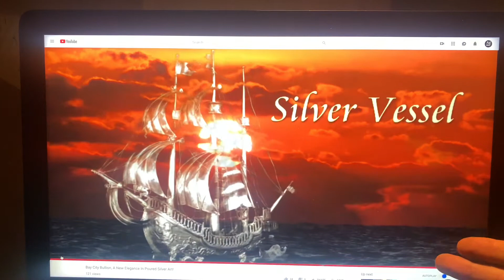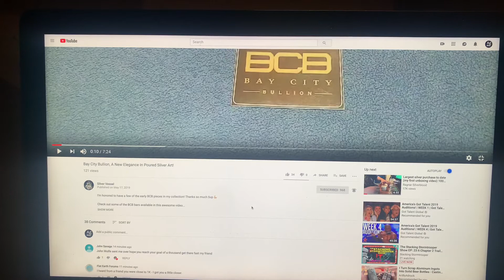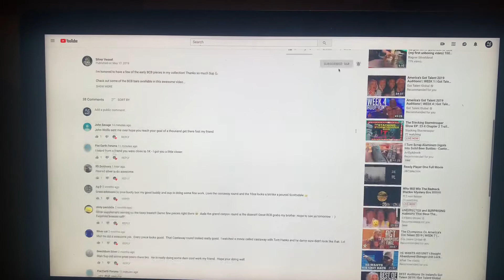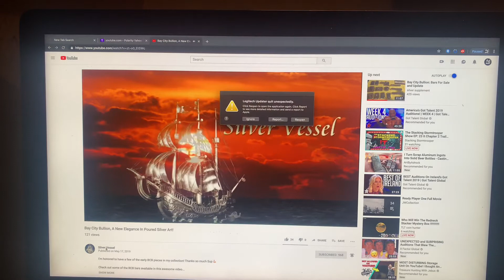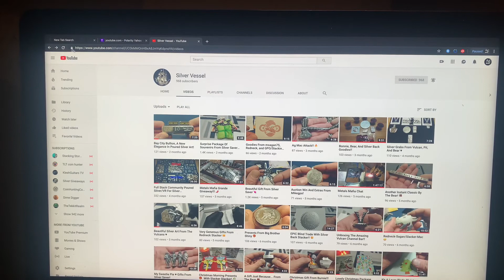Silver Vessel 1k Challenge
Silver Vessel